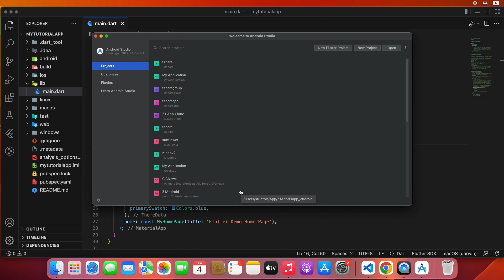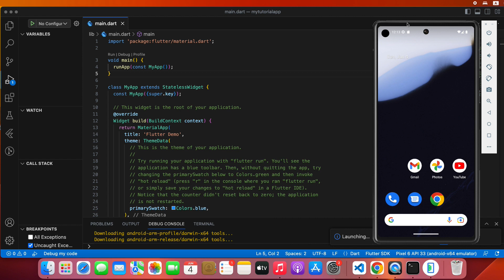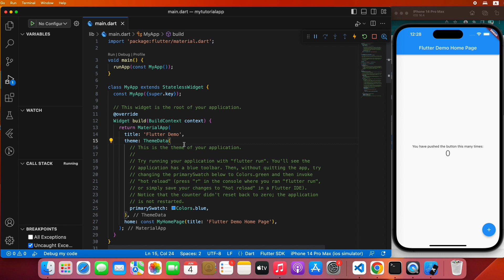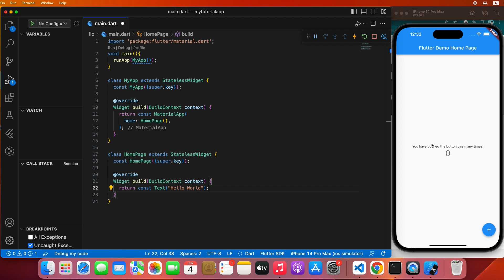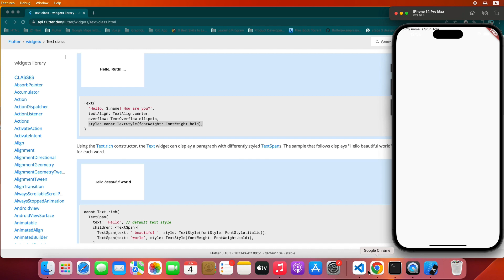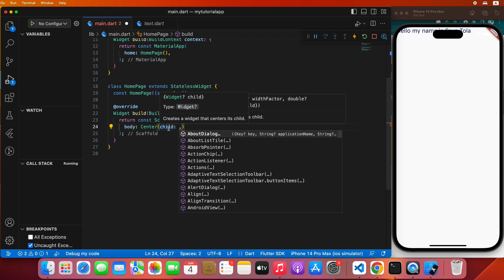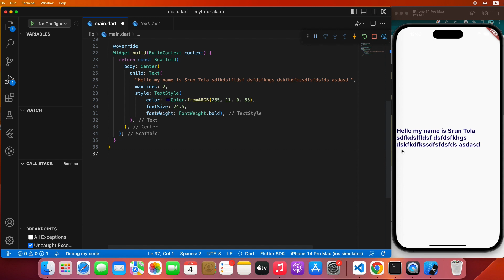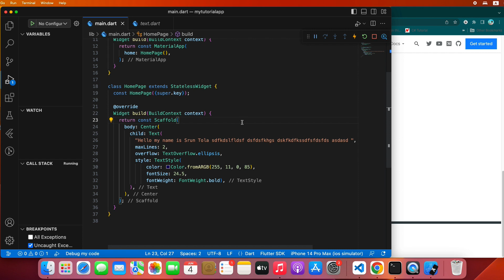2. របៀបប្រើប្រាស់ Text widget - Using Text widget in Flutter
Hello guys, in this video I will show you how to use simple and basic widget of Flutter is called Text. And I also show how to use Center widget which is the widget to put its child to the center.